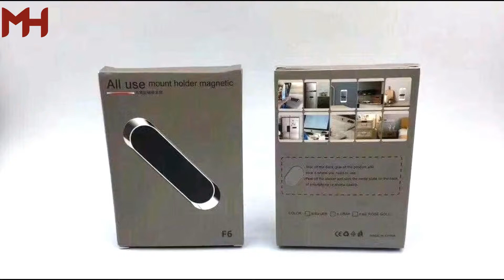F6 Universal Magnet Car Dashboard Holder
• 100% brand new and high quality
• Stable cell phone holder of strong magnet adsorption, do not fall off.
• New design luxury magnetic holder.
• Truly a hand operation, just drop your phone and the cuff automatically adjusts to fit, mini size design, easy to pick up.
• Allow you to go hands free with your phone for drving security
• Easy air vent assembly, quick and conveneint
• The compact and small size will not obstruct your line of sight for safe driving.